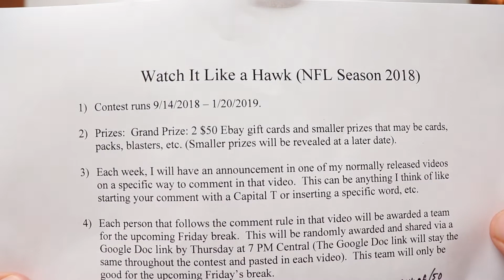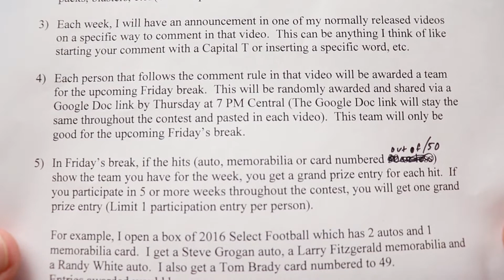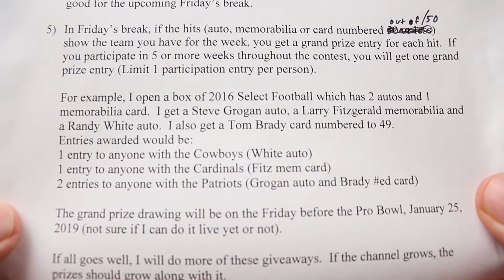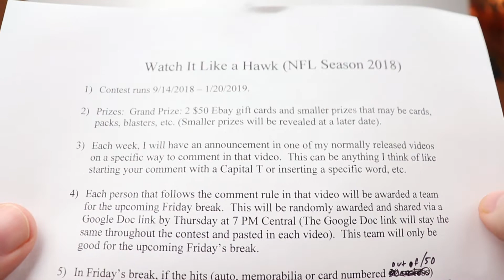New Contest - 2 Grand Prizes - $50 Ebay Gift Card - Details Inside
I'm running a new contest throughout the NFL season where 2 lucky subs will win a $50 Ebay Gift Card.  The best thing is you don't need to do anything differently than you are doing now: Just watch the channel.  Details inside.